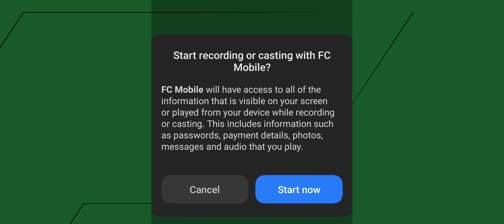Bayern Munich vs Barcelona - UCL, who'll humiliate whom this time?